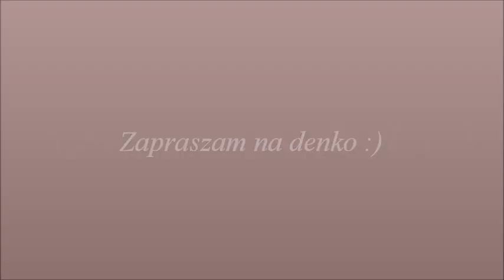projekt denko lipiec 2017 część 2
Zapraszam na drugą część denka lipcowego ;)